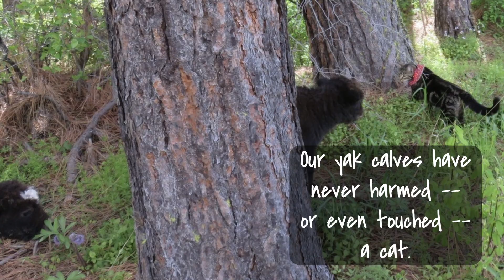Baby Yaks Chase Cats, But Can They Catch Them?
A collection of some of our favorite clips when our yak calves chased cats.